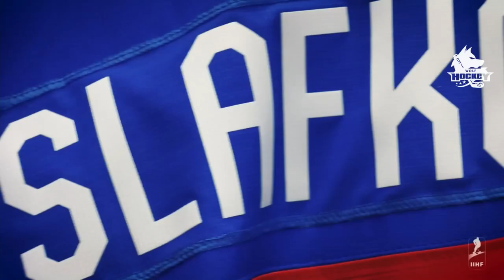Juraj Slafkovsky 2021-22 Season Highlights | NEXT SLOVAKIAN SUPERSTAR IN THE NHL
The Best Of Danila Yurov | Top Prospect for the NHL 2022 Draft | Danila Yurov Highlights | HD